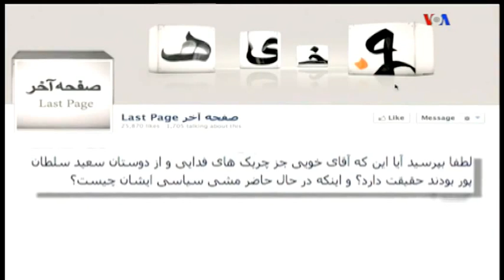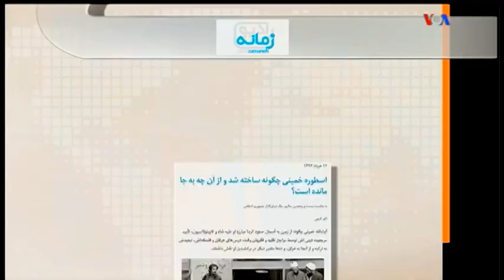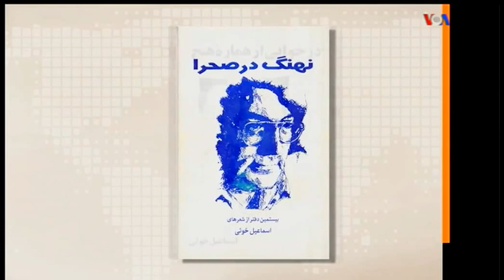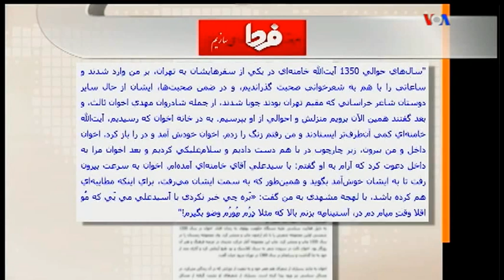Persian Poet, ESMAIL KHOI, اسماعيل خويي، راستين شاعر آزادي ؛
IRAN, PERSIAN POET, PERSIAN POEM,
VOA PERSIAN, MEHDI FALAHATI, 17/JULY/2015,